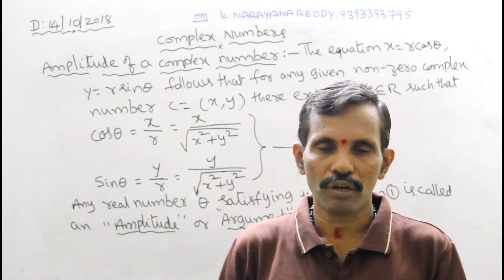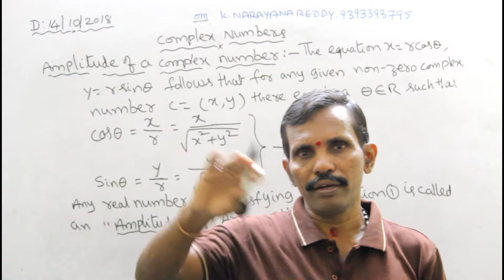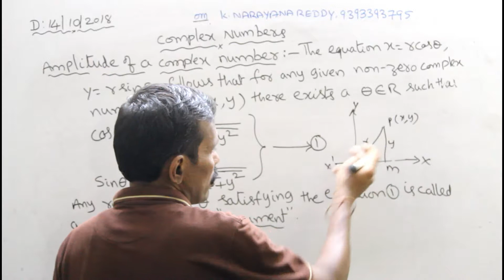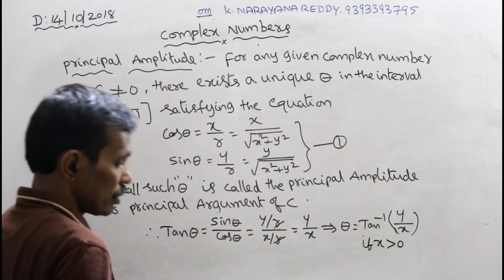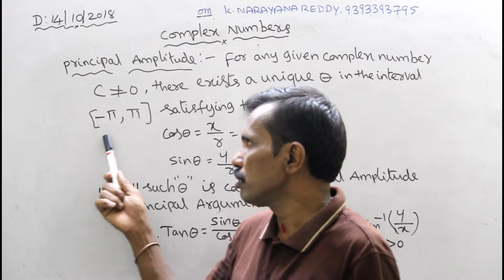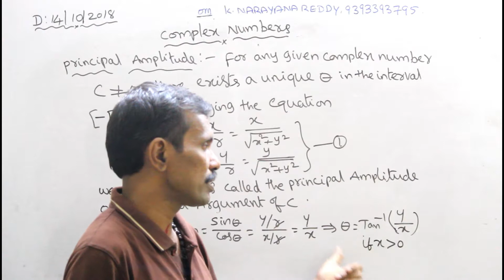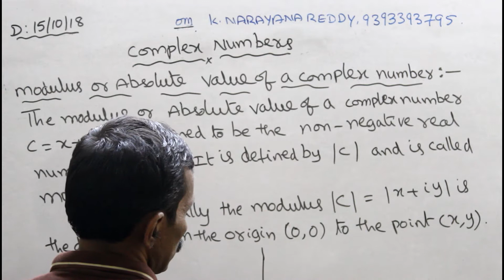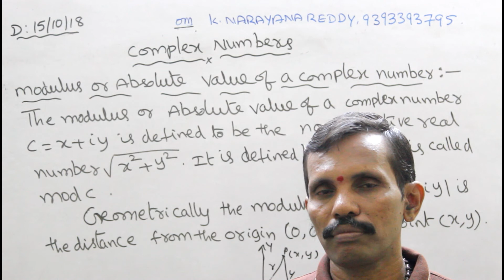AMPLITUDE, PRINCIPAL AMPLITUDE AND MODULUS OF A COMPLEX NUMBER, INTER SECOND YEAR, MATH WEB,